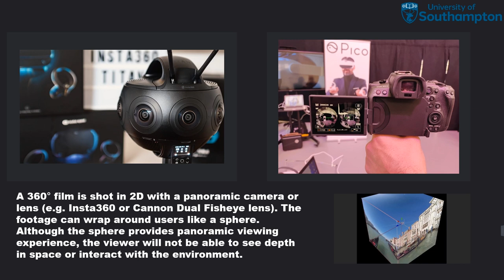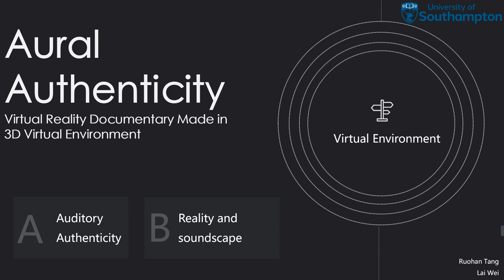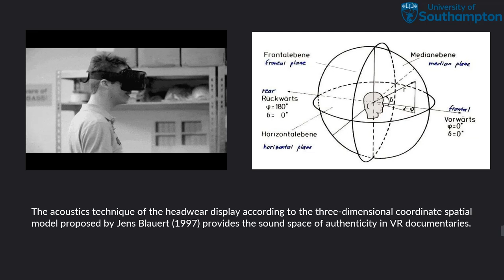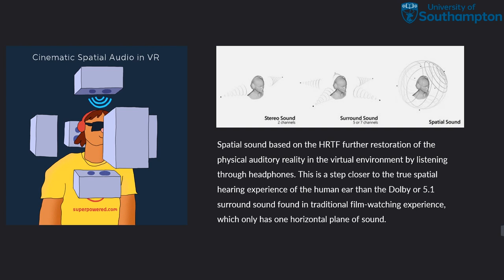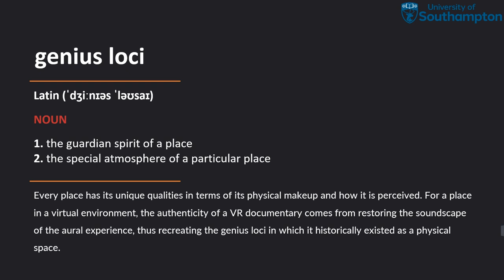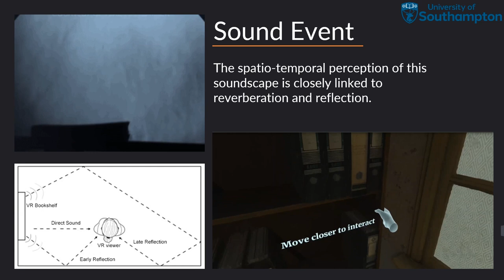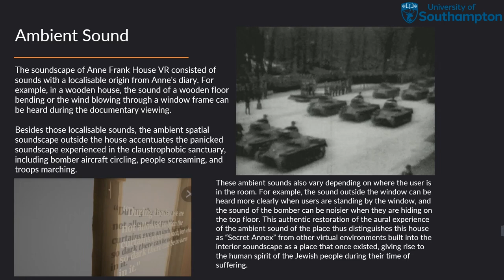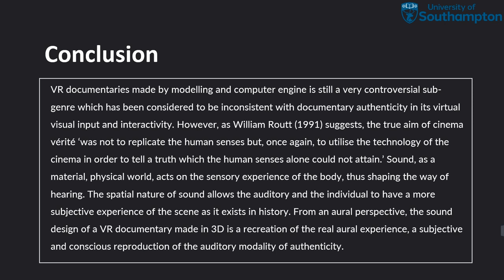IFM2022: Aural Authenticity of Virtual Reality Documentary by Ruohan Tang and Lai Wei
This presentation is part of the IFM2022 Virtual Conference - June 8-10, 2022.

Aural Authenticity of Virtual Reality Documentary Made in 3D Virtual Environment

Abstract
The concept of documentary is a 'notoriously slippery eel', or even the slipperiest one in the history of cinema (Kahana, 2016). Movies inside virtual reality are one of the promising talked-about areas in the VR industry. With the involvement of virtual reality in the production of documentaries, the dialectic between virtuality and authenticity makes this concept of documentary even more elusive, especially for VR documentaries made in 3D. In the viewing experience, the virtual environment is built upon computing 'true depth'. This virtual cinematic space is set up through the modelling in software (e.g. Maya and 3D Max) and then to 3D engine (e.g. Unity or Unreal). Therefore, a dialectical critique arises: Do documentary exists in VR films? When the spaces and mise-en-scène of the documentary are all artificially created through computing software, whether it can still be considered as an authentic form of documentary? How can this sub-genre of documentary continue to exist as a kind of proclaimed ‘non-fiction’ when the film is based entirely on fictional visual input? The current discussion on the realistic qualities of VR documentaries focuses on the questioning on the virtual nature of the visual environment, and neglects that listening is also part of the experience in this VE. So, is it possible to understand the authenticity of the VR documentary from the perspective of auditory system?  This paper provides a perspective for understanding the auditory authenticity of non-fictional restoration of virtual environments (VE) in virtual reality (VR) documentaries. Such a perspective argues that although the VR documentaries are made with 3D modelling and computing engine, their authenticity in sound remains in line with the documentary principle. In the sound design perspective, it simultaneously creates a non-fictional soundscape to reproduce the ‘genius loci’ (spirit of place) based on the real individual perception in history. In the first part of paper, we review how the documentary film has set itself apart as a non-fictional genre based on Bill Nichols’s analysis of the boundary between traditional documentary and its counterparts in cinema. And then we place this principle on aural reality in the context of HRCS (Head-Related Coordinate System) and HRTF (Head-Related Transfer Function) to argue VR documentary as a sub-genre of the documentary film in aural technical basis. In the second part, we explore the concept of ‘soundscape’ in the sound design of VR documentaries, analysing how such a virtual sound environment establishes an authentic spirit of space in the case of Anne Frank House VR. This study only explores the auditory sound in virtual places, and does not address the discussion of artificial fictional sounds outside cinematic space (e.g. music, voice-overs, UI Panel sounds.)

ORGANIZING COMMITTEE: Hudson Moura, Chair (Toronto Metropolitan University (recently renamed), Canada), Heidi Rae Cooley (The University of Texas at Dallas, USA), Stefano Odorico (Leeds Trinity University, UK), Anna Wiehl (DiD-Digital Documentary Projects, University of Bayreuth, Germany).